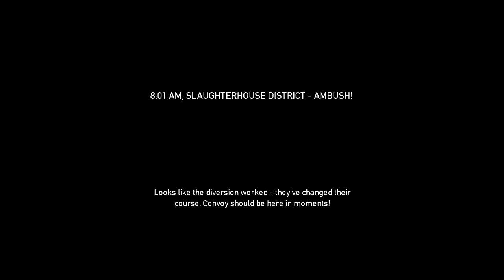Payday The Heist - Trying and Failing Slaughterhouse with endless reconnections - Part 4